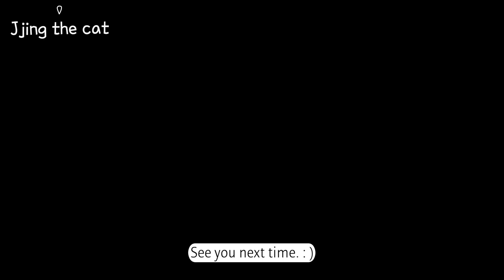Cat Observing the Basin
It's nothing special, but I can't help watching what Jjing's doing.